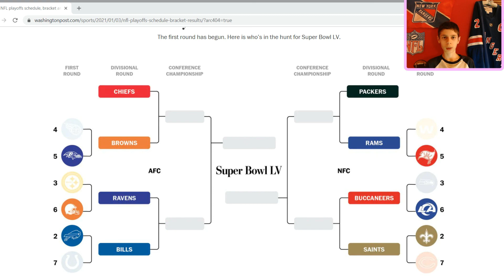Sports News Episode 20 || Pro football wild card recap || college football championship recap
We will go over the wild card round in pro football. We will recap the college football championship. We will also go over the latest basketball news. Finally, we will preview the hockey season which starts Wednesday January 13th.